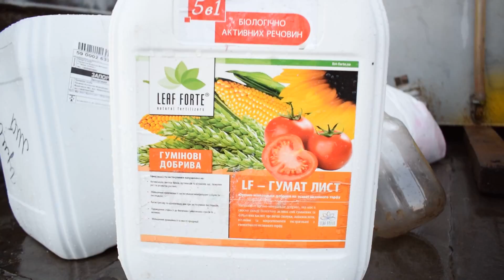Внесение удобрений от НПП «ЛИСТ-ФОРТЕ» по кукурузе и подсолнечнику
В этом видео мы сняли вкратце о том как мы не дождавшись нормального дождя все же начали подкормку яровых микроудобрениями и карбамидом. Микроудобрения для поддержания кукурузы и подсолнечника мы взяли в НПП "Лист-Форте" ссылка на их сайт , а поподробнее о гумат-лист вы можете прочитать

музыка в видео Hands Way Up - Gunnar Olsen